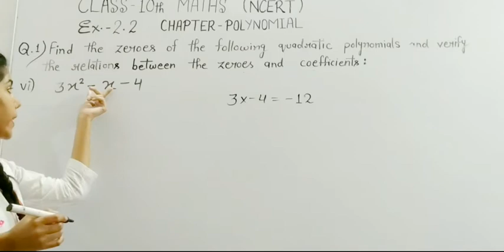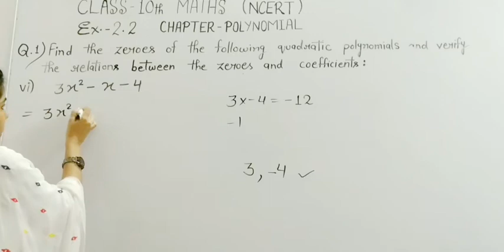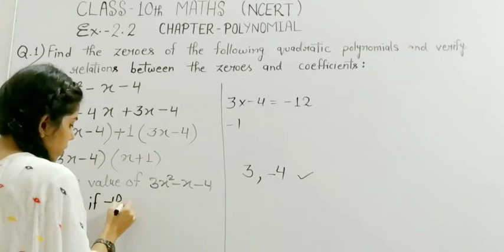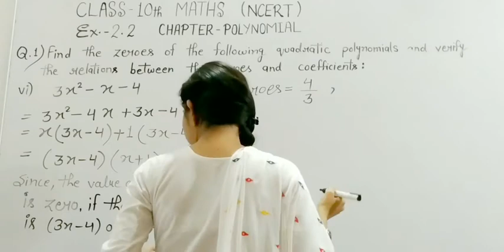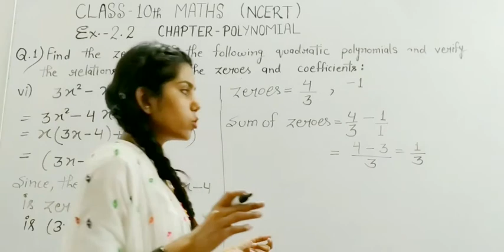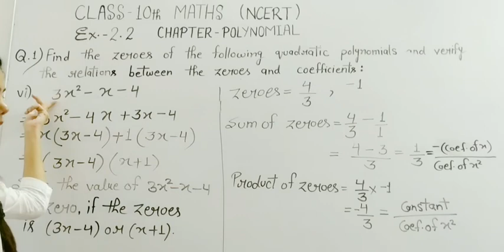Chapter 2 Polynomials Ex 2.2 Q1(vi) | CBSE Class 10 Maths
In this video, we will learn how to solve the question of polynomials and understand required points which help to solve all the sums based on polynomials.